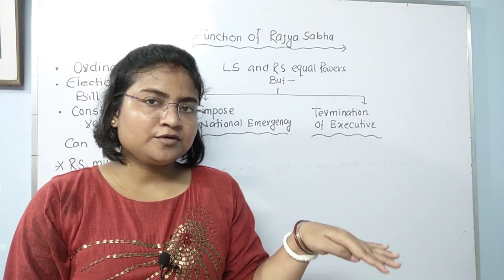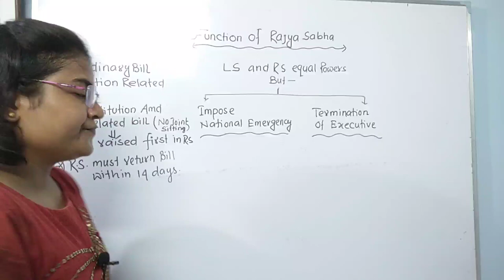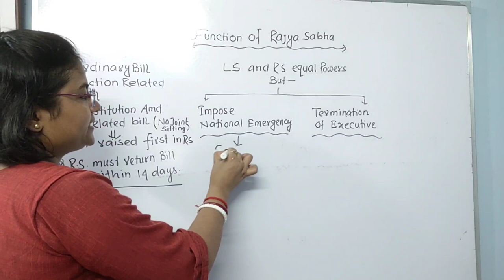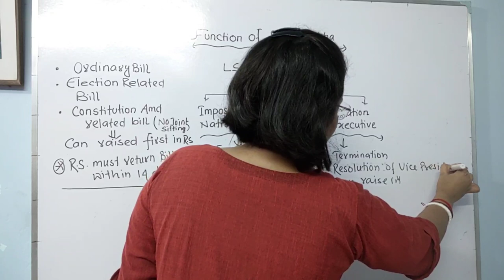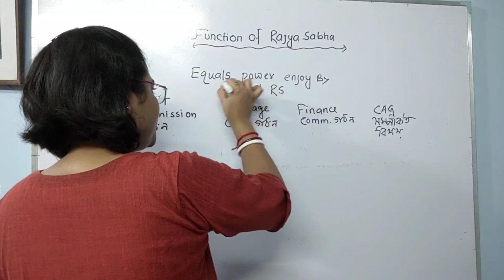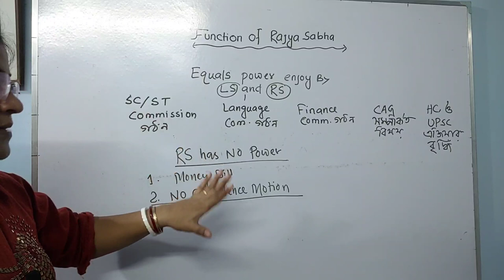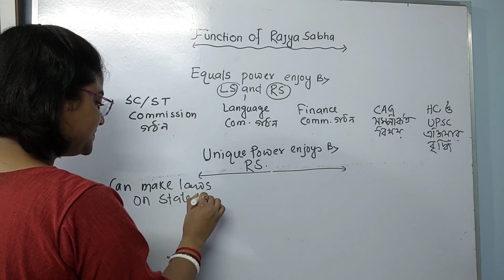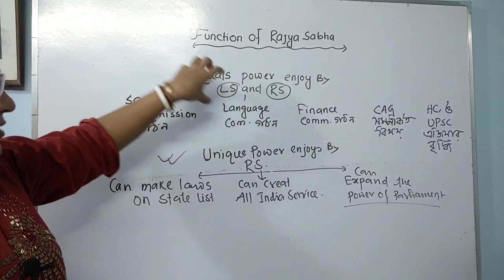ভারতের সংবিধান: রাজ্যসভার ক্ষমতা ও কার্যাবলী// Phase 4 //Class 4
Powers and Functions of the Rajya Sabha:

1. Legislative Powers:

In the sphere of ordinary law-making the Rajya Sabha enjoys equal powers with the Lok Sabha. An ordinary bill can be introduced in the Rajya Sabha and it cannot become a law unless passed by it. In case of a deadlock between the two Houses of Parliament over an ordinary bill and if it remains unresolved for six months, the President can convene a joint sitting of the two Houses for resolving the deadlock.

This joint sitting is presided over by the Speaker of the Lok Sabha. If the bill is passed in the joint sitting, it is sent to the President for his signatures. But if the deadlock is not resolved, the bill is deemed to have been killed.

2. Financial Powers:

In the financial sphere, the Rajya Sabha is a weak House. A money bill cannot be introduced in the Rajya Sabha. It can be initiated only in the Lok Sabha. A money bill passed by the Lok Sabha comes before the Rajya Sabha for its consideration. However, if within a period of 14 days, the Rajya Sabha fails to pass the bill, the bill is taken to have been passed by the Parliament irrespective of the fact whether the Rajya Sabha has passed it or not. If the Rajya Sabha proposes some amendments and the bill is returned to the Lok Sabha, it depends upon the Lok Sabha to accept or reject the proposed amendments.

3. Executive Powers:

“The Union Council of Ministers is collectively responsible before the Lok Sabha and not the Rajya Sabha.” Lok Sabha alone can cause the fall of the Council of Ministers by passing a vote of no-confidence.
Although the Rajya Sabha cannot remove the Ministry from its office yet the members of the Rajya Sabha can exercise some control over the ministers by criticising their policies, by asking questions and supplementary questions, and by moving adjournment motions. Some of the ministers are also taken from the Rajya Sabha. Now the Prime Minister can also be from Rajya Sabha if the majority party in the Lok Sabha may elect/adopt him as its leader.

4. Amendment Powers:

Rajya Sabha and Lok Sabha can together amend the constitution by passing an amendment bill with 2/3 majority in each House.

5. Electoral Powers: The Rajya Sabha has some electoral powers also. The elected members of the Rajya Sabha along with the elected members of the Lok Sabha and all the State Legislative Assemblies together elect the President of India. The members of the Rajya Sabha Lok Sabha together elect the Vice- President of India. Members of the Rajya Sabha also elect a Deputy Chairman from amongst themselves.

6. Judicial Powers:

(a) The Rajya Sabha acting along with the Lok Sabha can impeach the President on charges of violation of the Constitution.

(b) The Rajya Sabha can also pass a special address for causing the removal of a judge of the Supreme Court or of any High Court.

(c) The charges against the Vice-President can be leveled only in the Rajya Sabha.

(d) The Rajya Sabha can pass a resolution for the removal of some high officers like the Attorney General of India, Comptroller and Auditor General and Chief Election Commissioner.

7. Miscellaneous Powers:

The Rajya Sabha and Lok Sabha jointly perform the following functions:

(a) Approval of the ordinances issued by the President,

(b) Ratification of an emergency proclamation,

(c) Making any change in the jurisdiction of the Supreme Court and the High Courts, and

(d) Making any change in the qualifications for the membership of the Lok Sabha and the Rajya Sabha.

8. Two Special Powers of Rajya Sabha. The Rajya Sabha enjoys two exclusive powers:

(i) The Power to declare a subject of State List as a subject of National Importance:

The Rajya Sabha can pass a resolution by 2/3rd majority of its members for declaring a State List subject as a subject of national importance. Such a resolution empowers the Union Parliament to legislate on such a state subject for a period of one year. Such resolutions can be repeatedly passed by the Rajya Sabha.

(ii) Power in respect of Creation or Abolition of an All India Service:

The Rajya Sabha has the power to create one or more new All India Services. It can do so by passing a resolution supported by 2/3rd majority on the plea of national interest. In a similar way, the Rajya Sabha can disband an existing All India Service.